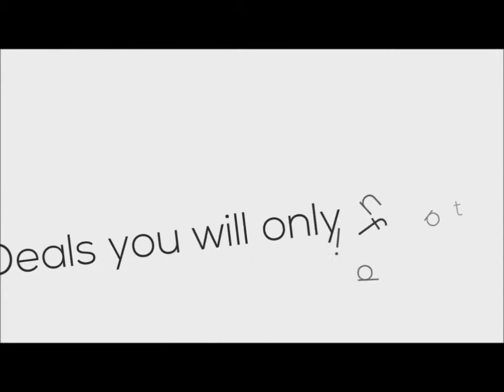Banyan Tree Bangkok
The Banyan Tree Hotel Bangkok offers a sanctuary in the sprawling Bangkok metropolis. This luxury hotel has been voted as one of the World's Best Hotels to Stay by Conde Nast Traveller in the Gold List.